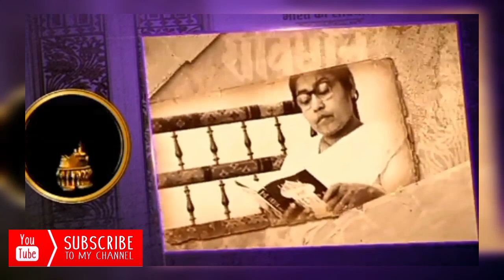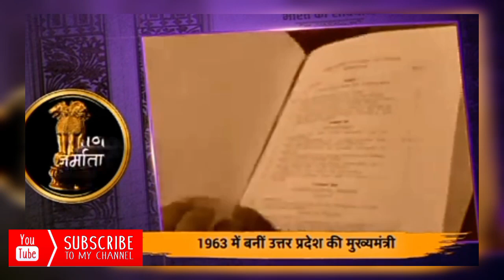Sucheta kraplani and constitution of India सुचिता कृपलानी और भारत का संविधान#gandhi